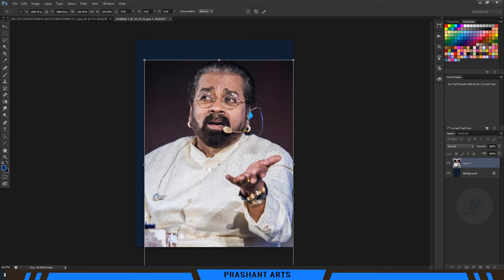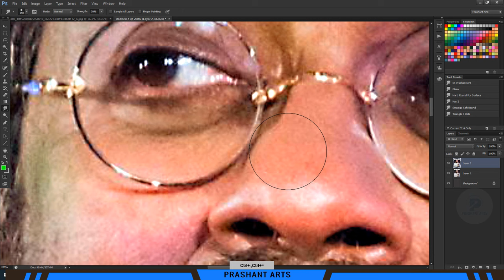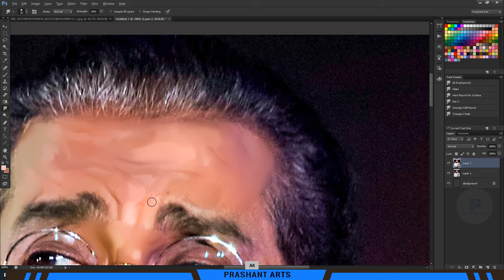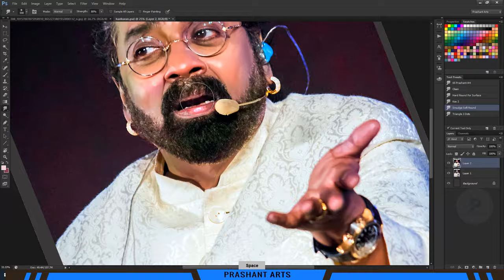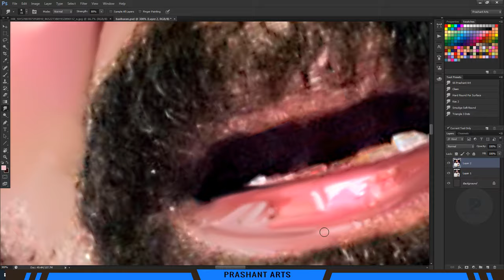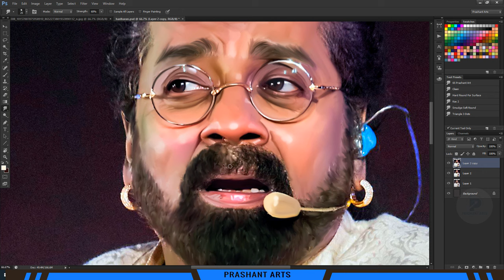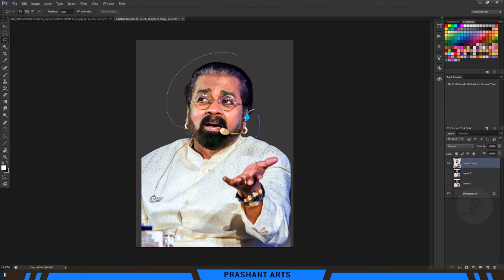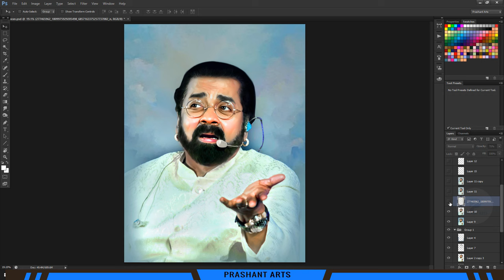Hariharan Digital Painting in photoshop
1. Digital painting course in Hindi
2. Pre Wedding Couple Course 0.2 In Hindi
3. Elephant Ride Course 0.1 In Hindi
- Cover Topics-